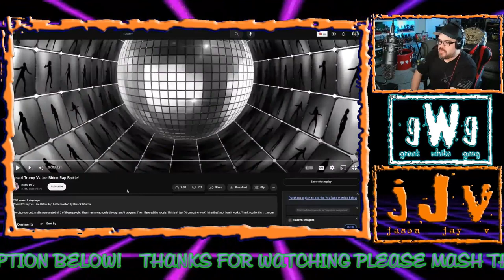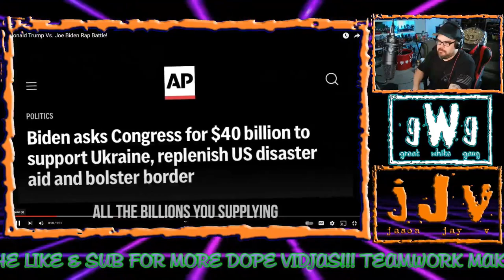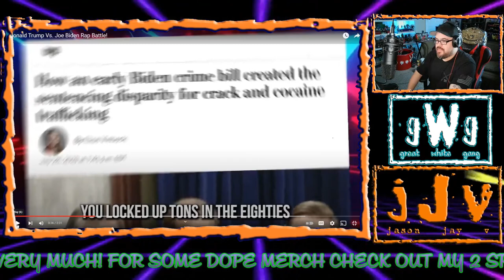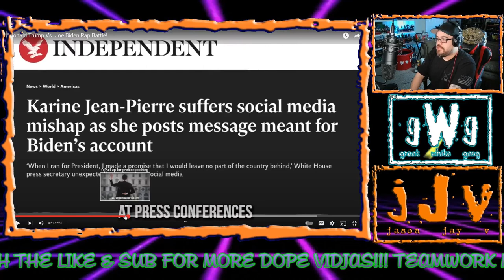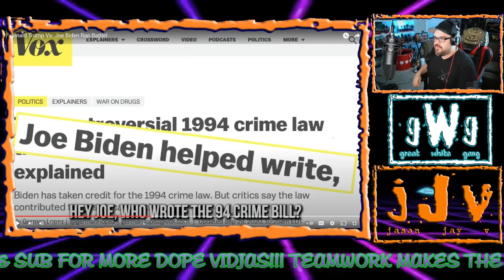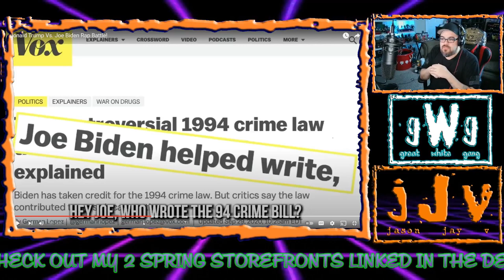Teflon Don Vs Sleepy Joe (Rap Battle) | JJV Reacts/Reviews